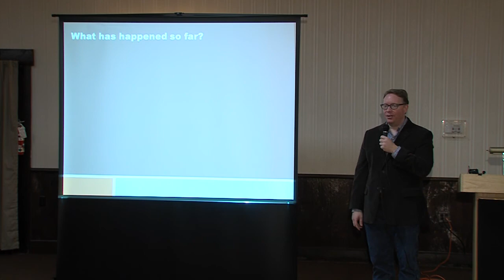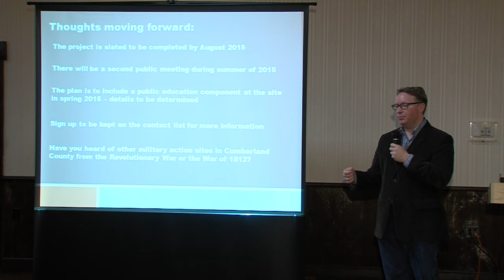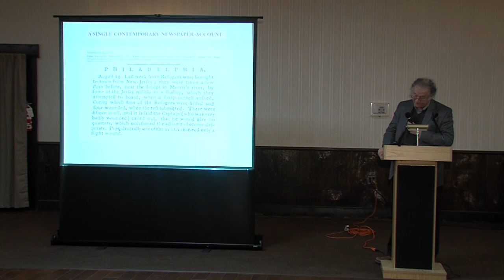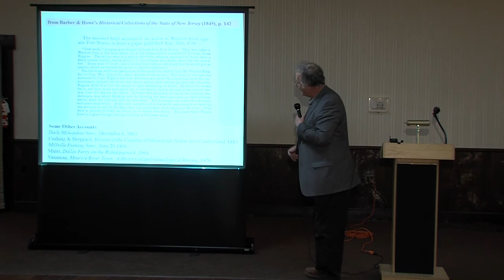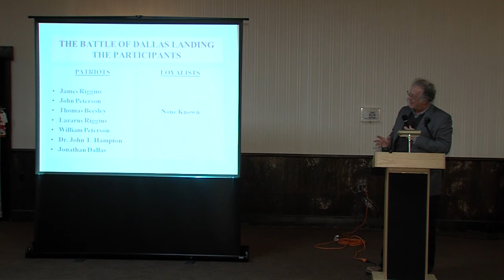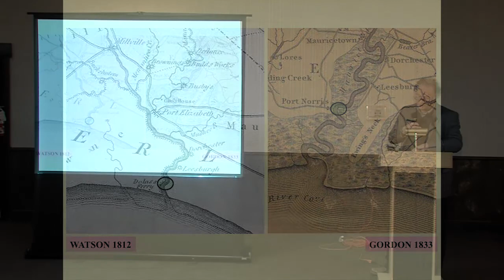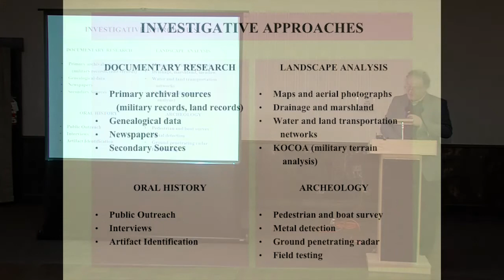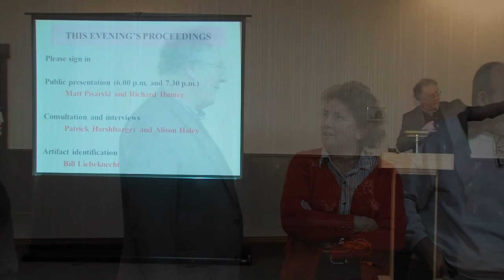Battle of Dallas Landing Archeology Public Meeting November 21, 2014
The Battle of Dallas' Landing was a skirmish between two sailing vessels on the Maurice River in August 1781.  A grant from the National Park Service's American Battlefield Protection Program funded the research and archeology of the site.  In November 2014 the Cumberland County Cultural & Heritage Commission hosted a public meeting in Mauricetown, NJ to present what had been discovered in the research so far and what was planned for the site.